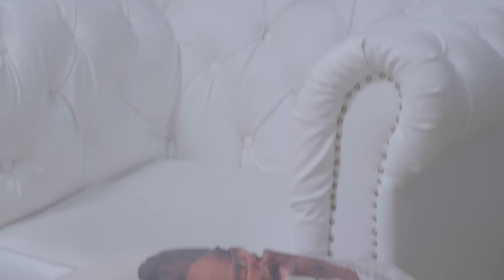INSHUTI ZUBU WEEEEE😭BEHIND TH SCENE / ISI DUTUYE